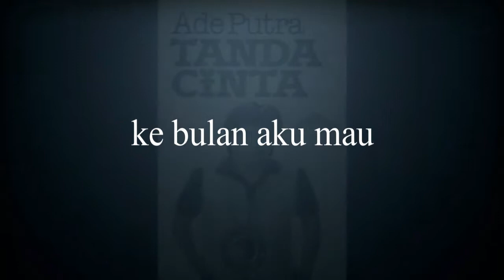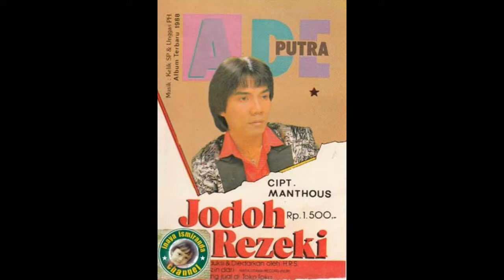Ade Putra ~ ke bulan aku mau